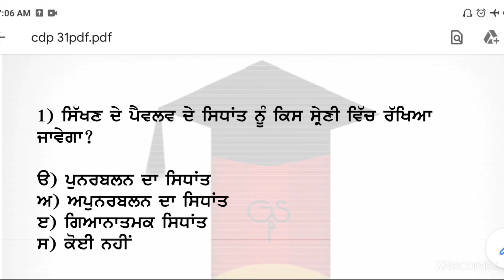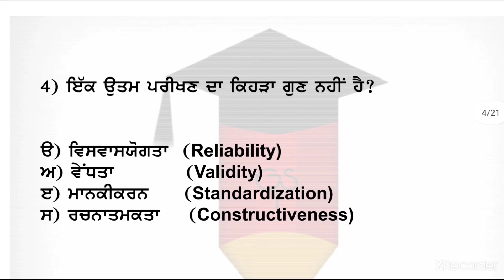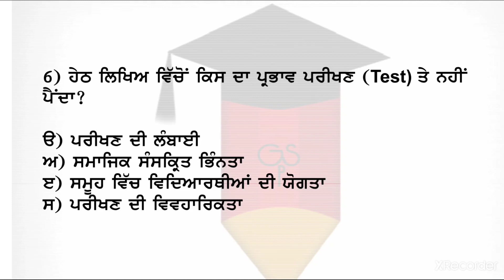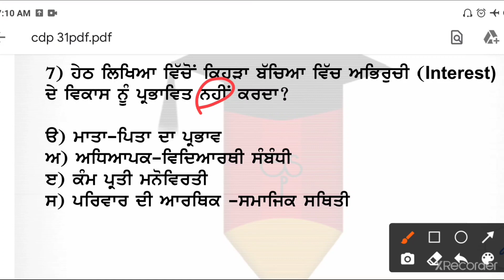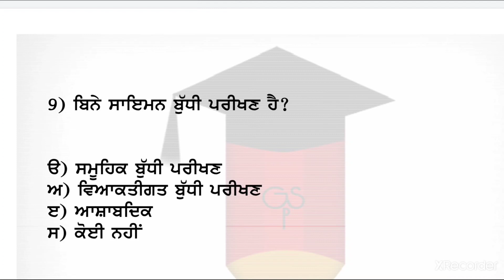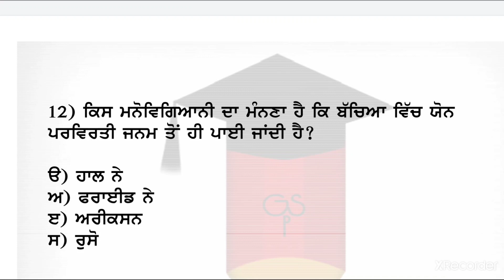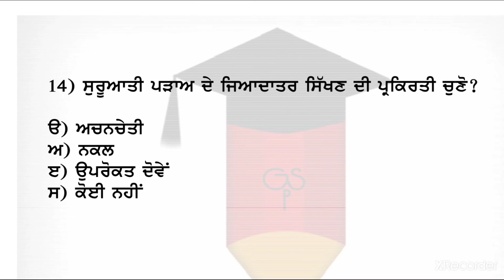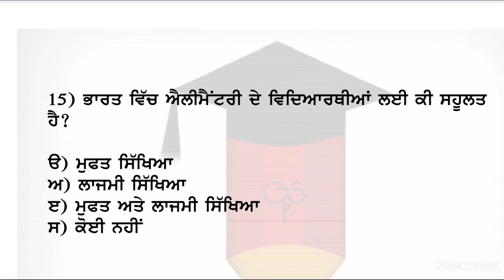Set=29/ਬਾਲ ਵਿਕਾਸ/Pstet Cdp mcq/Piaget/Psychology/Child development/Cdp mcq,CDP/NTT 8393 60 ਨੰ ਭਾਗ